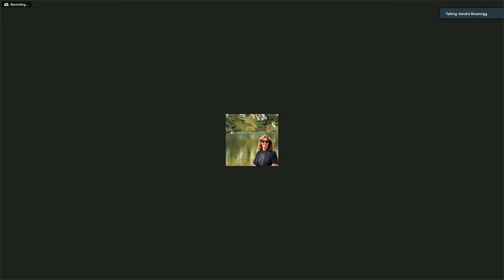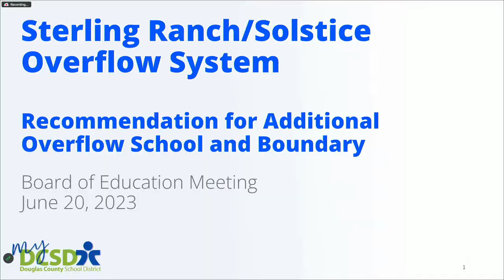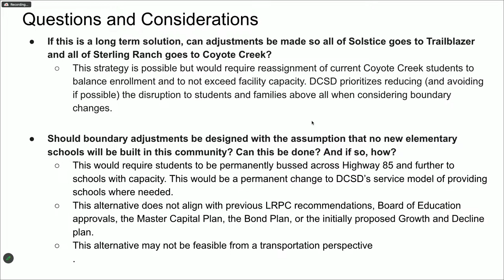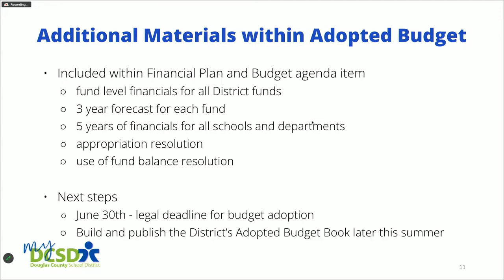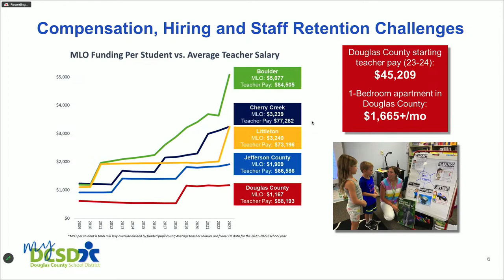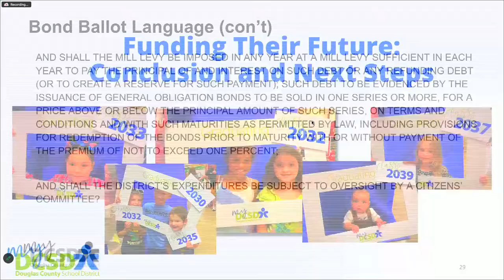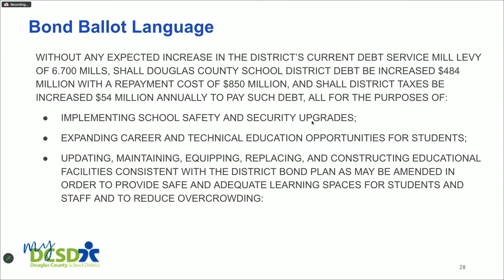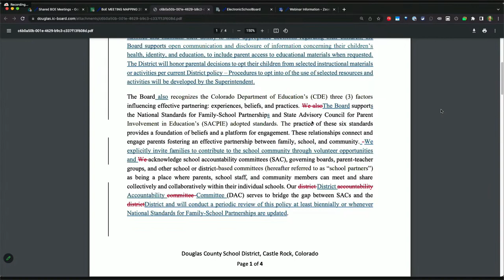June 20, 2023 BOE Meeting